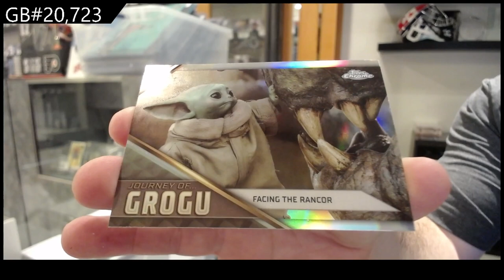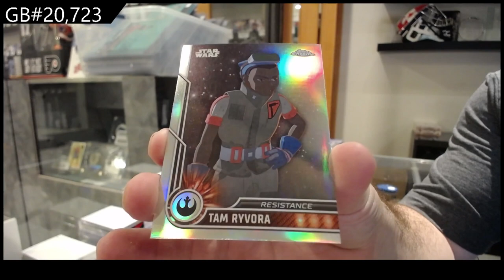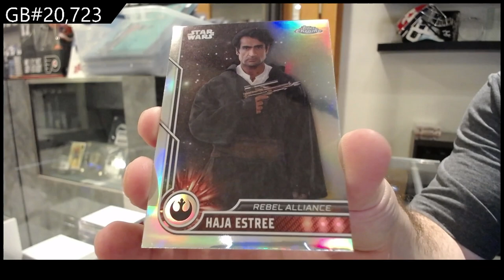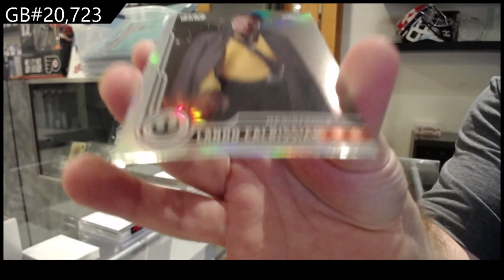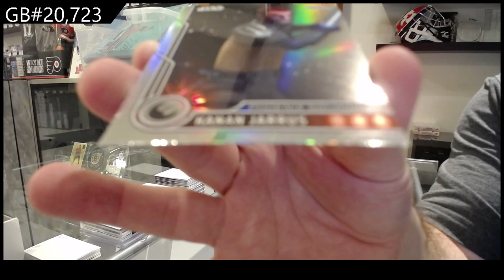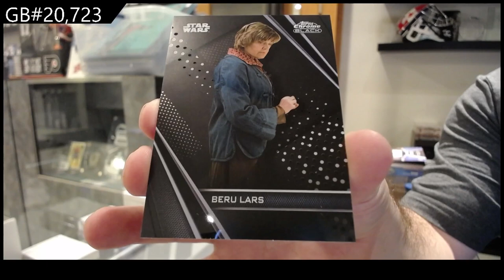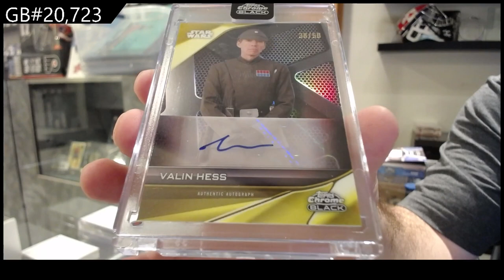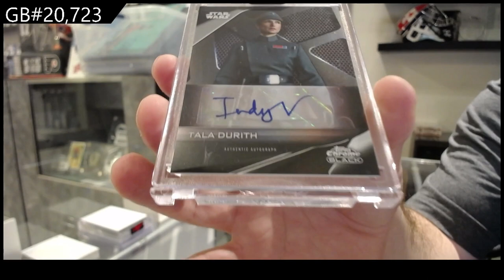2023 Topps Chrome Black Star Wars & Star Wars Chrome 3 Box Break - CNC GB #20,723